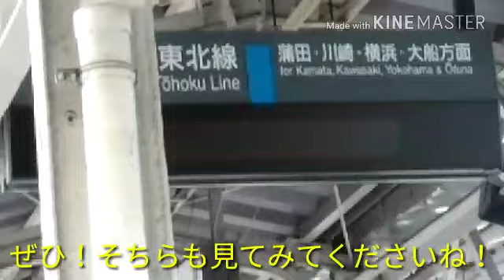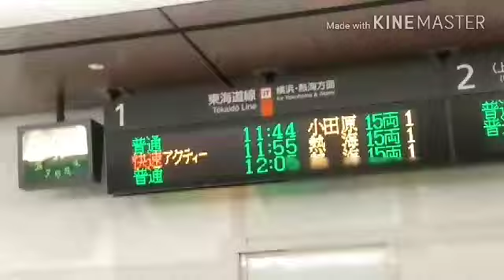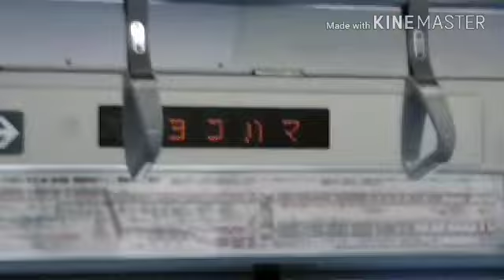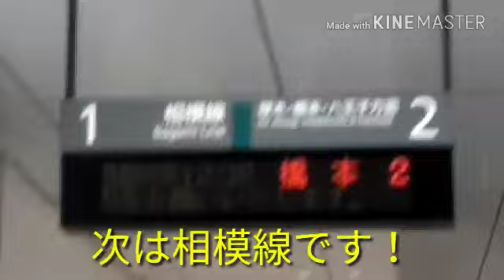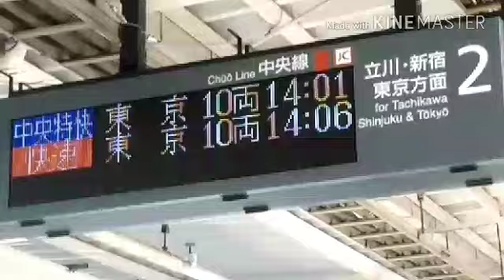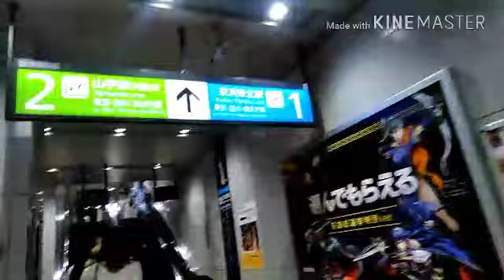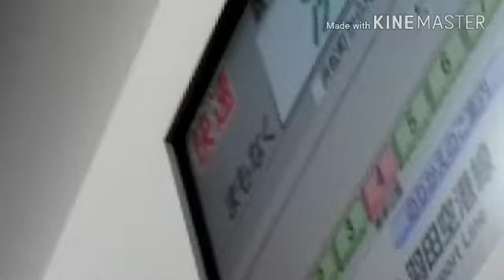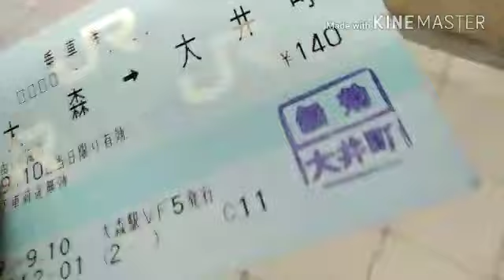[第三回鉄道大回り] 相模線でGO!?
❎事情により画質の限界が
     360pとなっております。
おはこんばんちは！
今回も行ってまいりましたw
そしてなんとTHE TASSE GAME と
一緒に大回り乗車をしてきました！
ツッコミ要素が多いので
苦手な方はご注意を...w